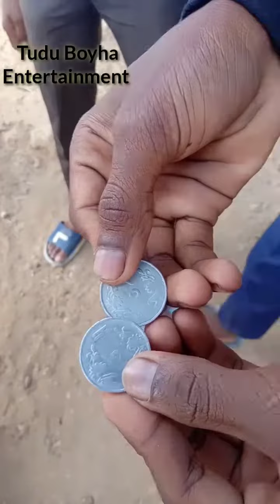बाथरूम🚽 Singer🎤||New Santali Comedy😅Video